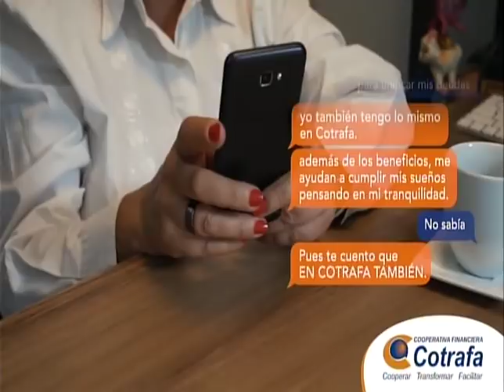EL SUPER DEBATE 24 DE NOVIEMBRE DE 2019